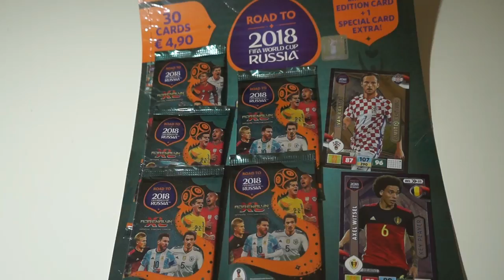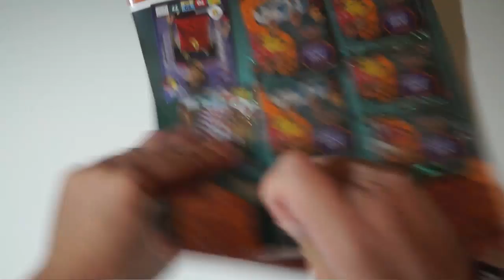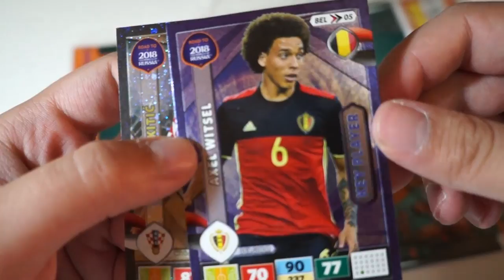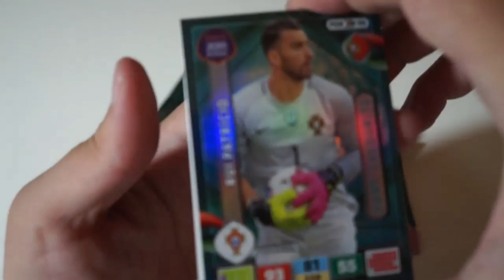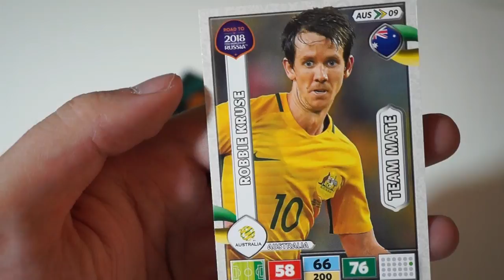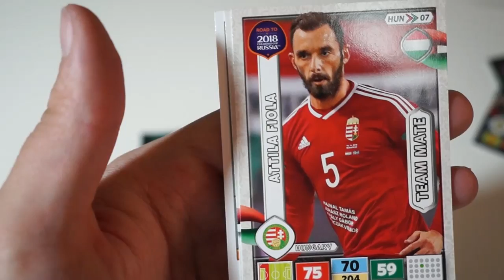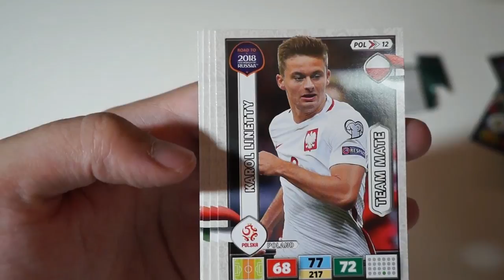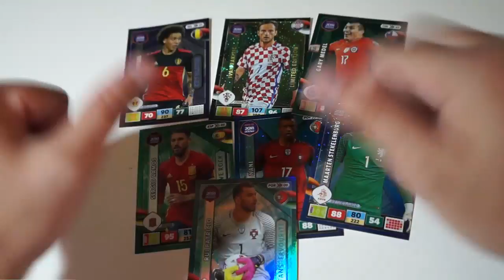APERITIVO ANTES DE LIGA ESTE !! MULTIPACK ADRENALYN ROAD TO RUSSIA 2018